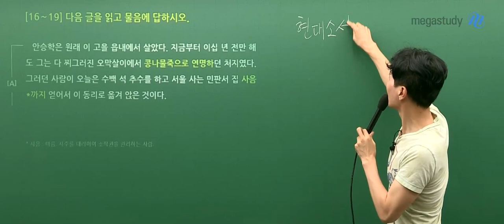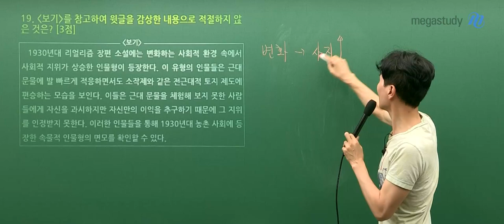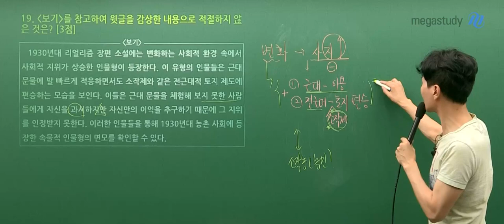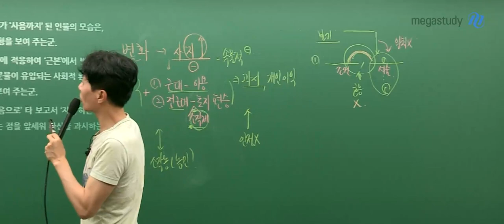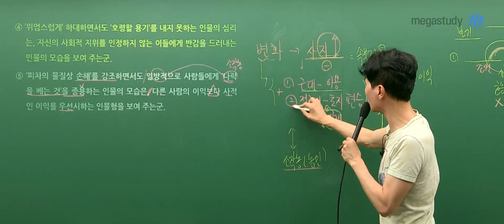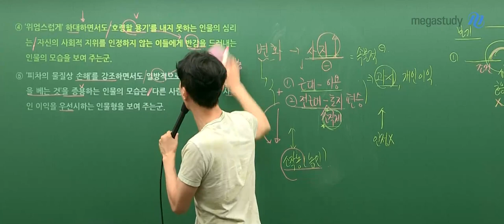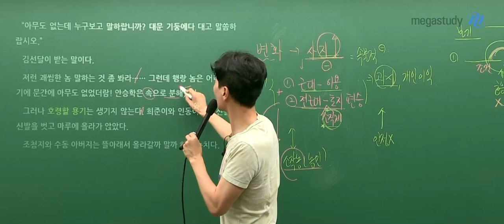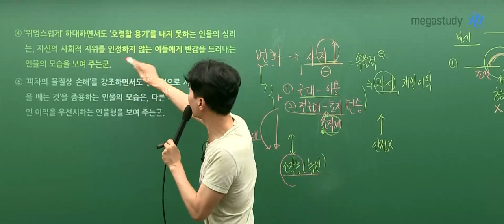[메가스터디] 국어 최인호 쌤 - 고3 9월 모의평가 해설강의 (2020/9/16 시행)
2020년 9월 16일 시행된 고3 모의평가 국어
메가스터디 최인호 쌤의 해설강의입니다!